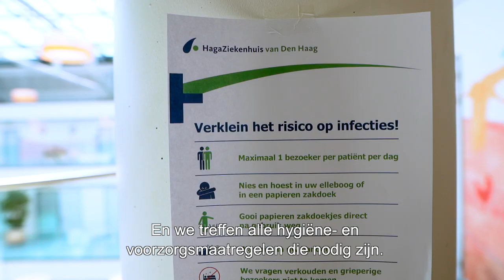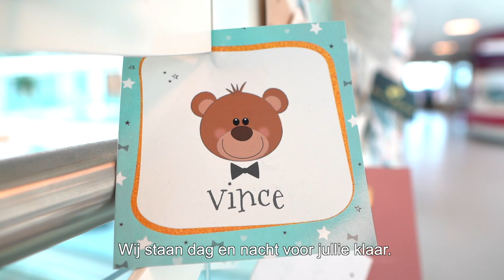Ook tijdens de coronacrisis beval je veilig in het Haga Juliana Geboortecentrum!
Ben je zwanger? En ga je binnenkort bevallen? In het Haga Juliana Geboortecentrum leveren gewoon de zorg die je nodig hebt. Oók in de coronacrisis.